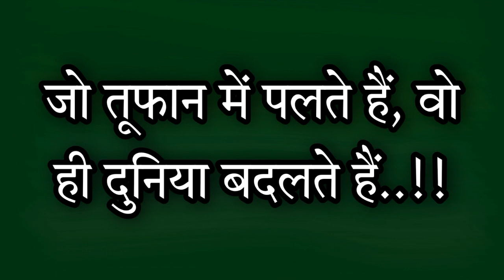Sea Animals Name || water animals name in hindi english || समुद्री जीवो के नाम || Aquatic animals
ToonToon School is specially designed for the audience who want to learn basic English vocabulary skills, in this school we will give you information about Alphabets, Animals name, Fruits name, Colors name etc. This is very important for improving English vocabulary skills. This lesson will help you increase your English vocabulary at all levels.  Share this with your friends, family members and relatives also. Vocabulary helps you understand in English and this word is used all over the world so learn it.

instgram Link  :- not active
teligram Link :- not active
Facebook page Link :- not active

You can find our videos with these keywords :-

sea animals name in hindi and english with pictures
5 water animals name
5 aquatic animals name
water animals name 50

Top trending hashtag for this video

sea animals names learn
sea animals names for kids
water animals name for lkg